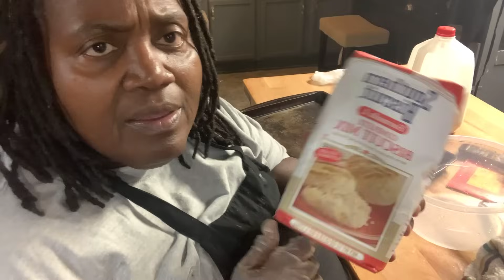Chicken 2 ways, fried & smothered, fried apples & corn, plus chicken and sausage gumbo